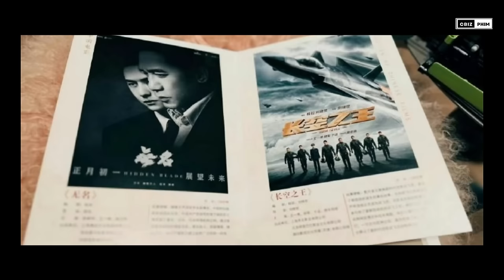“Tam bạo 2019”: Tiêu Chiến, Vương Nhất Bác, Lý Hiện - Tài nguyên & Vị thế hiện tại ở Cbiz ?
Mùa hè năm 2019 đã có rất nhiều bộ phim gây bão trên màn ảnh Hoa ngữ, trong đó nổi tiếng nhất chính là Trần Tình Lệnh và Cá Mực Hầm Mật đặc biệt hơn là 2 bộ phim này còn giúp bộ 3 sao nam gồm Tiêu Chiến, Vương Nhất Bác và Lý Hiện trở thành “tam bạo” thời điểm đó. Đến giờ đã hơn 4 năm trôi qua, tuy khoảng thời gian không quá dài nhưng họ đều đã có nhiều sự thay đổi khiến công chúng không khỏi bất ngờ.